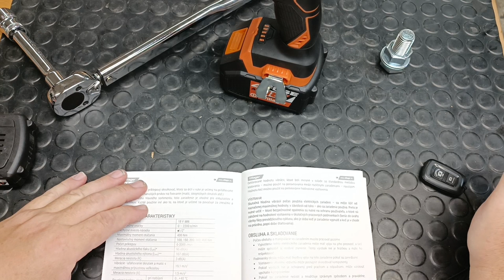VILLAGER akumulátorový rázový uťahovák VLP 5720 s 400Nm krútiacim momentom Fuse18V №218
[correction]

13:26

  Parametre:
  Otáčky: 0 – 2300 rpm
  Počet úderov pri chode naprázdno: 0 – 3300 ipm
  Krútiaci moment: 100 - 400 Nm
  Upínací rozsah skľučovadla: 1/2"
  Hmotnosť: 1,5 kg
  Obsah balenia: Akumulátorový rázový skrutkovač VILLAGER FUSE VLP 5720

  Batérie:
  Typ batérie: Fuse 18 V, Li-ion
  Napätie batérie: 18 V
  Výdrž batérie 1.5 Ah (počet skrutiek M22): 150
  Výdrž batérie 2 Ah (počet skrutiek M22): 200
  Výdrž batérie 3 Ah (počet skrutiek M22): 300
  Výdrž batérie 4 Ah (počet skrutiek M22): 400